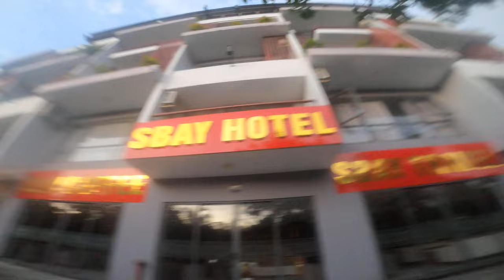푸꾸옥 아침 오토바이 산책, 바다수영, 어선, 운동하는 사람들 1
이른 아침 푸꾸옥 풍경